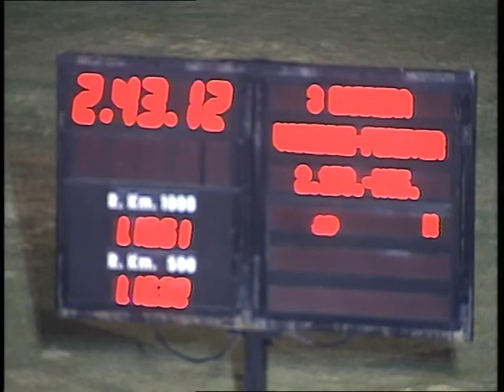3 [VARENNE-FOREVER (PREMIUM)] 22-02-2013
Hip.Son Pardo. Carrera n.3 de 2150m. [VARENNE-FOREVER (PREMIUM)] Ganador: [SYBILA DE KOR] JOSE ANTONIO GARCIA BONET 11590